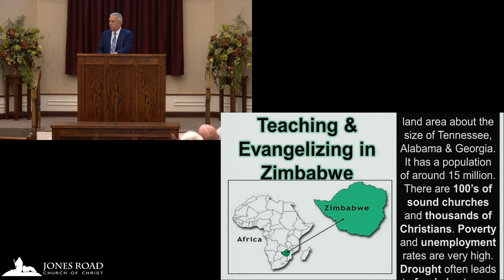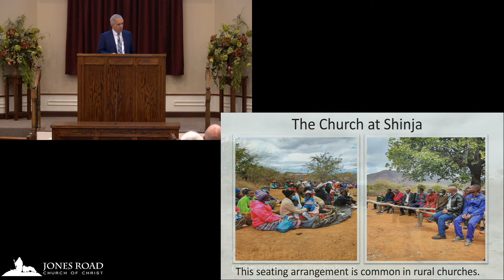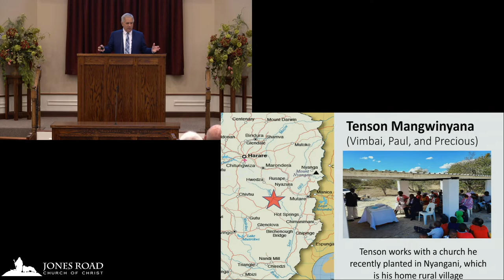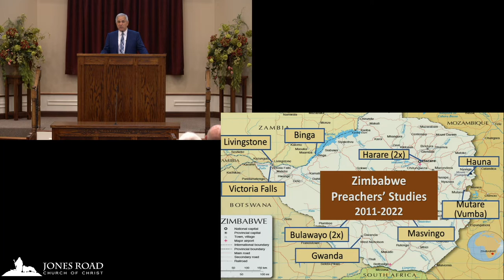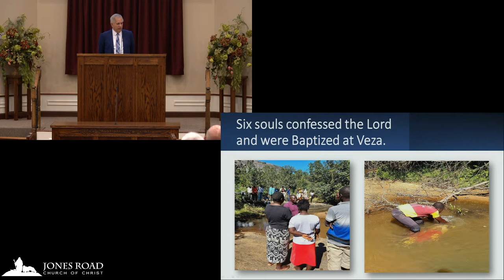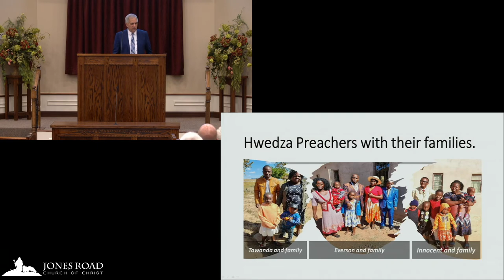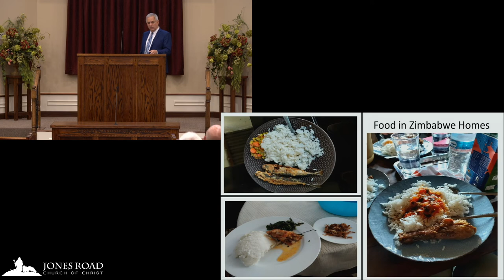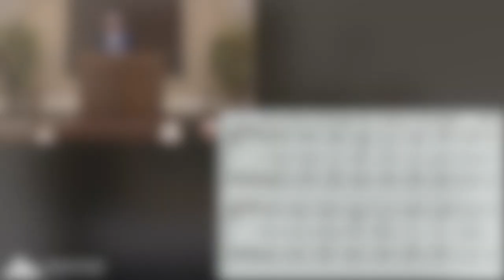Report from Zimbabwe - Steve Klein